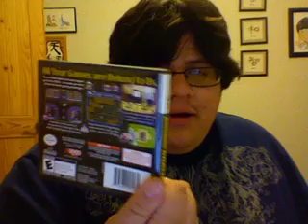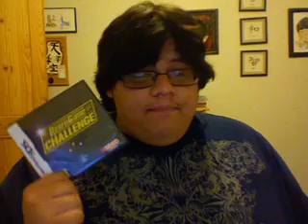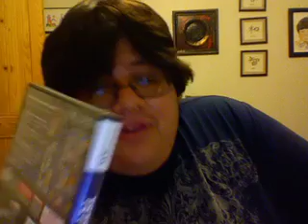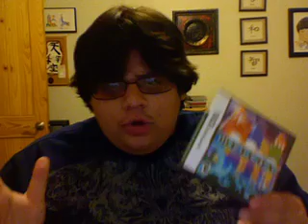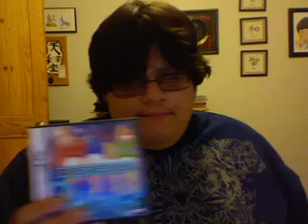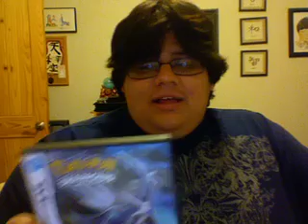My Top 5 Nintendo DS Games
with the 3DS upon us, I decided to name my favorite DS games